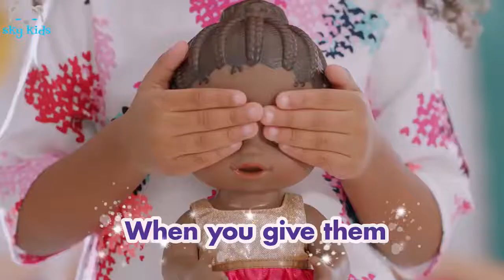Best Toys 🍼 BABY Born Interactive Cabriolet 🚗 Best Toys Commercials